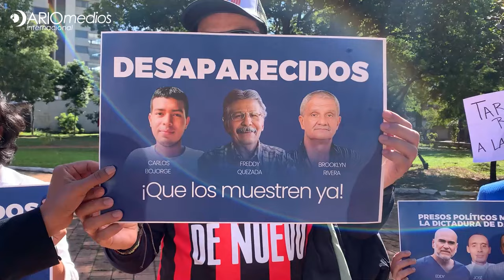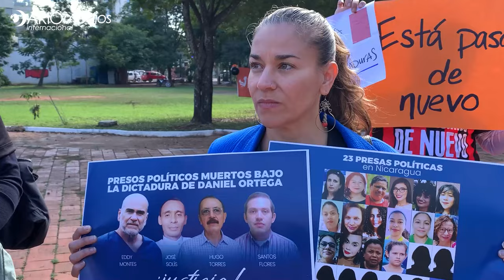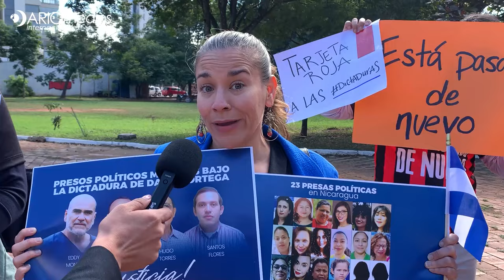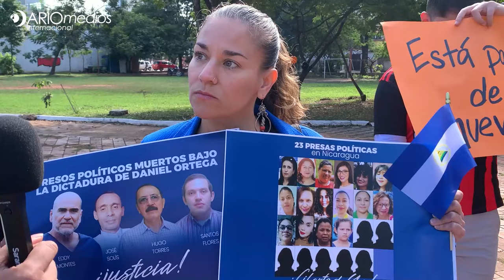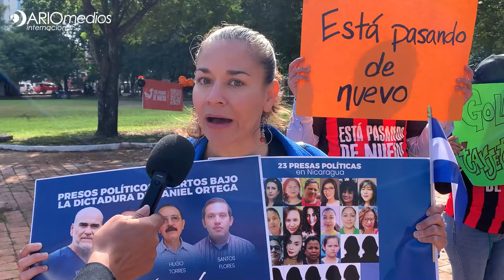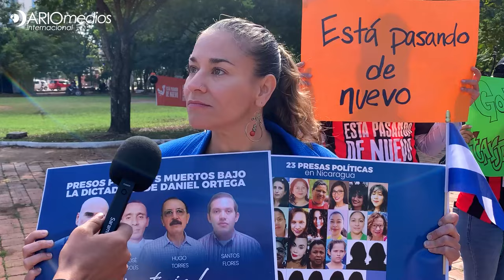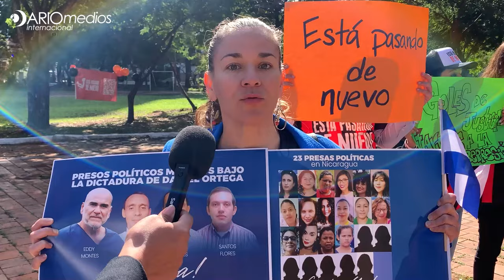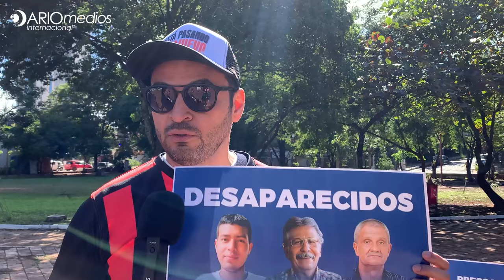Sociedad civil de Nicaragua se manifiesta en la Asamblea General de la OEA en Paraguay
DaríoMediosEnLaOEA | Representantes de organizaciones de la sociedad civil nicaragüense se manifestaron frente a las instalaciones donde se realiza la Asamblea General de la OEA en Paraguay, para exigir la libertad de las personas presas políticas en Nicaragua.